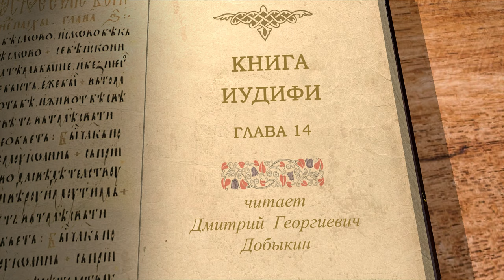ИУДИФЬ. Глава 14 "Голова Олоферна на зубцах стены". Дмитрий Георгиевич Добыкин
🔸  Предложение Иудифи расположить голову Олоферна на зубцах стены
🔸  Совет Иудифи выступить за город вооруженным в боевом порядке
🔸  Иудифь призывает к себе Ахиора
🔸  Ахиор "присоединился к дому Израилеву, даже до сего дня"
🔸  Страшное разоблачение гибели Олоферна
🔸  Смущение ассирийцев от позорной смерти Олоферна

Команда Экзегет.